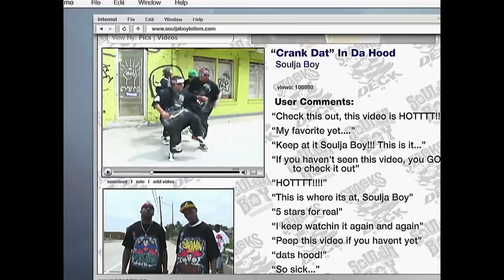THIS GAME IS NOT WHAT I WAS EXPECTING (Impostor Factory)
I swear if any of y'all mention Among Us...